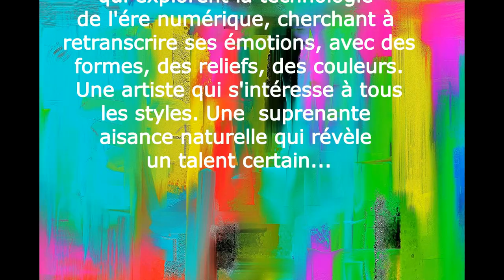SYLVIA CEBELLAN ARTISTE PEINTRE NUMERIQUE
Lors de rencontres d'artistes d'Arts  numériques, elle découvre cette technique, qui lui ouvre la voie du succès.

Rencontre avec Sylvia CEBELLAN. Une artiste au talent certain.